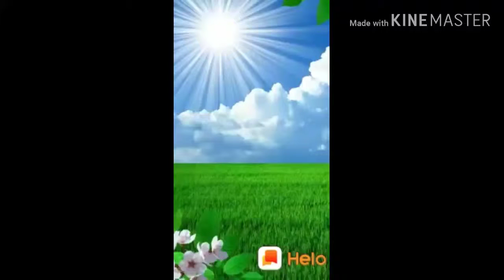Jay Hanuman ji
Jitendra Tepale